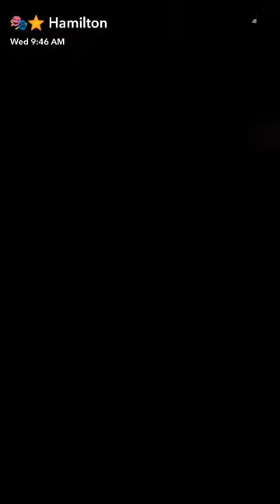Hamilton musical snapchat story // June 29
June 29th snapchat story of Hamilton the musical